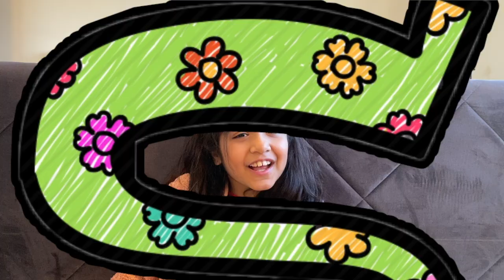Learn ABC Alphabets with Uncle T and Umaimah.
Uncle T and Umaimah play and learn ABC together.